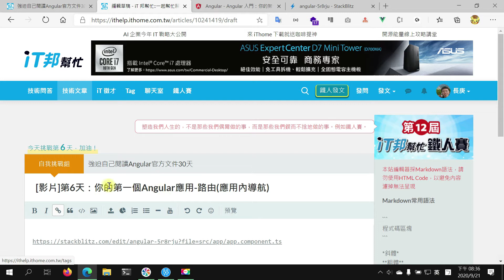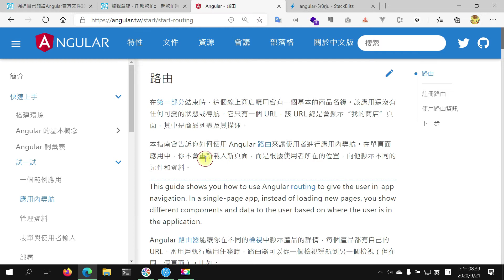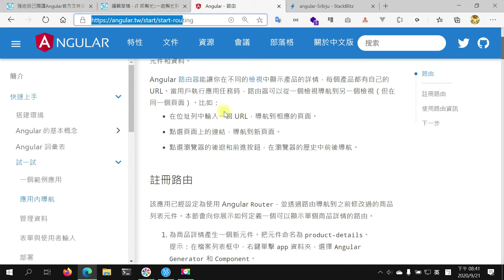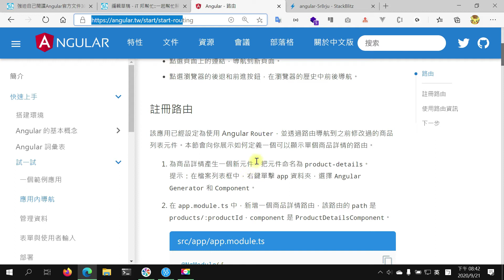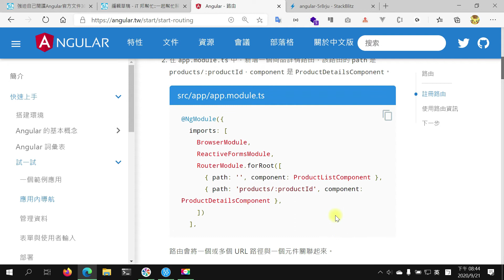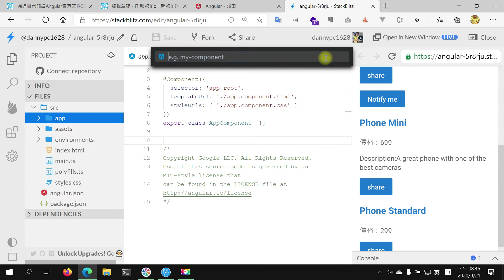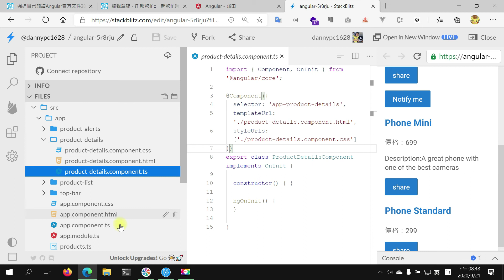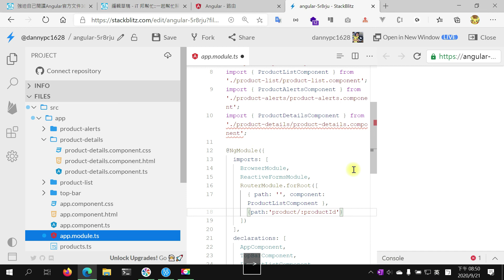[第12屆鐵人賽]第6天：你的第一個Angular應用-路由(應用內導航)(上)[強迫自己閱讀Angular官方文件30天]